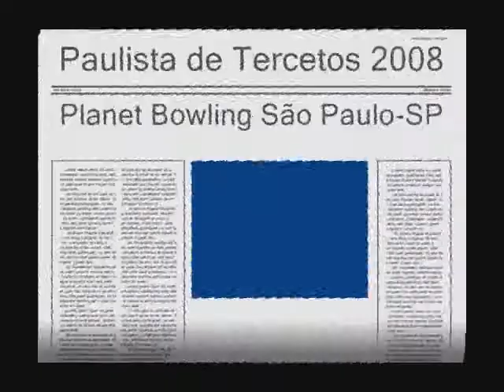Bolicheando no Paulista de Tercetos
Bira Teodoro & Feliciano Freire, sacando no Campeonato Paulista de Tercetos. Junho de 2008, no Planet Bowling, São Paulo/SP